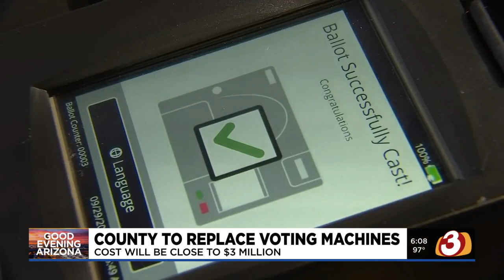Maricopa County to spend $3 million on new voting machines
Because of the state Senate's election audit, Maricopa County will have to spend $3 million to replace the voting machines.